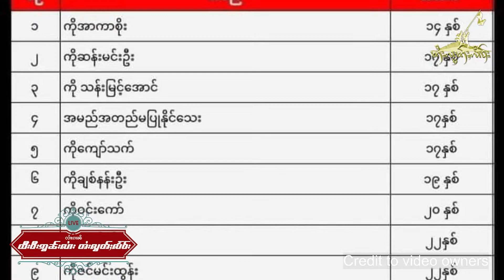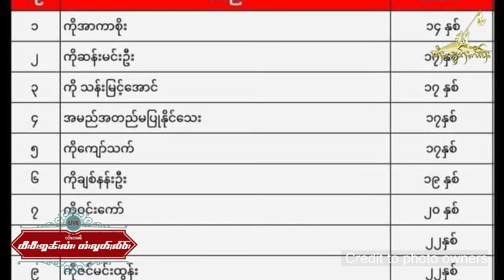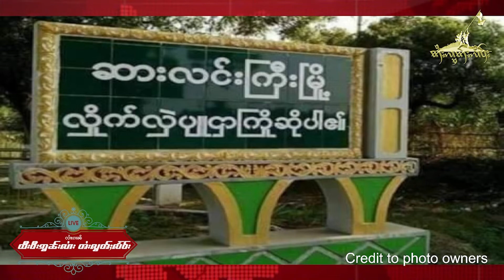TaiFreedom Video 08.12.2021 ၵူၼ်းမိူင်း 11 ၵေႃႉ ထုၵ်ႇသိုၵ်းမၢၼ်ႈဢဝ်ၾႆးၸုတ်ႇၽဝ် တီႈဝဵင်းသႃးလိၼ်းၵျီး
1)ၵူၼ်းမိူင်း 11 ၵေႃႉ ထုၵ်ႇသိုၵ်းမၢၼ်ႈဢဝ်ၾႆးၸုတ်ႇၽဝ် တီႈဝဵင်းသႃးလိၼ်းၵျီး